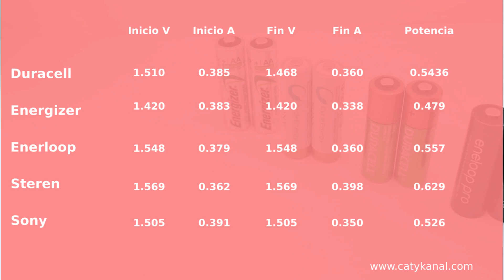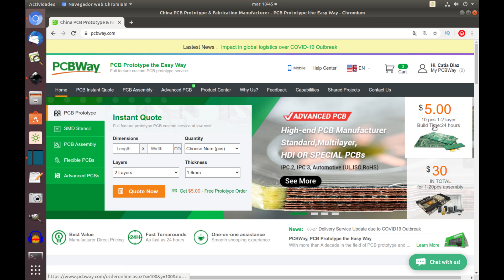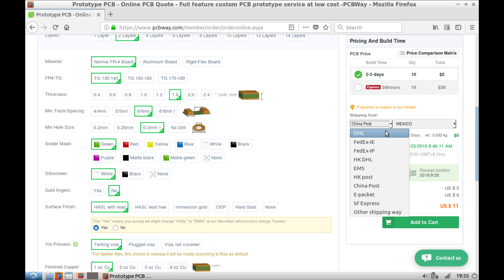Puse a prueba las mas poderosas pilas recargables AA /// catykanal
Que pilas usas? En este video descubriremos la más poderosa en este 2020. Vídeo hecho gracias a PCBWAY, mi socio de alta calidad y patrocinador de pcbs baratas. Compré energizer, duracell, enerloop, Sony y Steren, las probé con un motor y descubrí la mejor para los exigentes como gamers, gadgets, maleta, etc.

y ya tengo tik tok